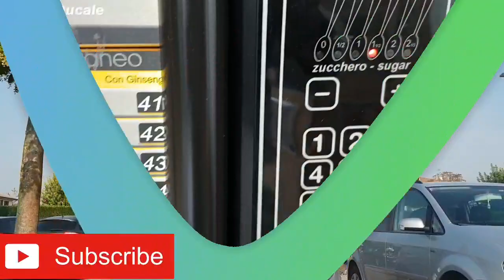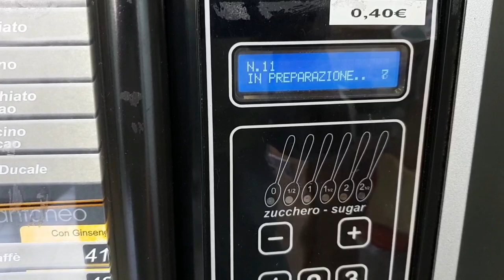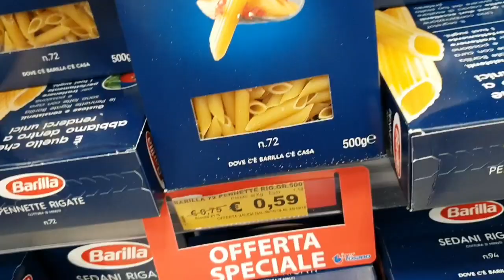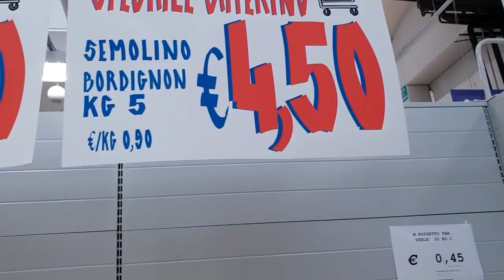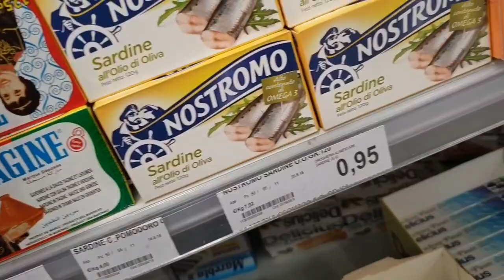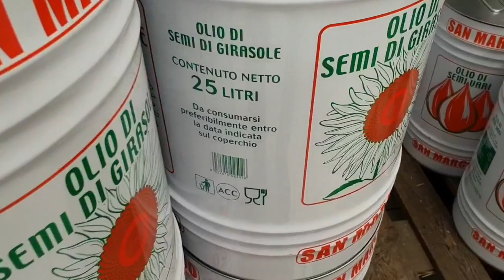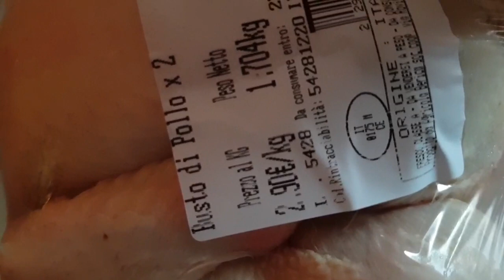أرخص سوق تجاري في شمال ايطاليا